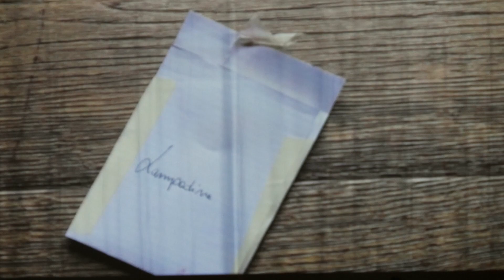Frammenti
Rovereto, Teatro Zandonai | giovedì 17 novembre 2022

Alcuni estratti dello spettacolo